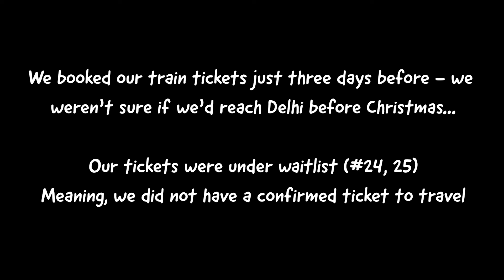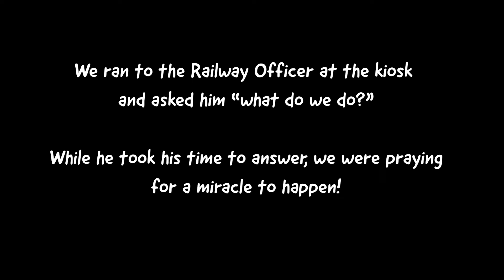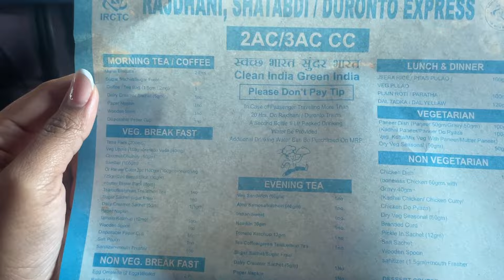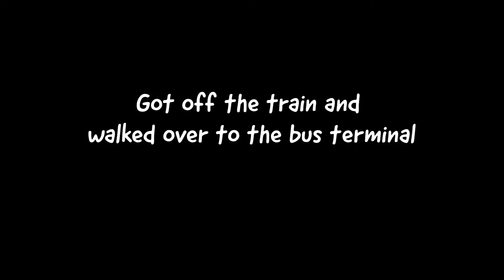OUR 2 DAY TRAIN JOURNEY IN INDIA 🇮🇳 (New Delhi to Bangalore on a Rajdhani Train)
In this India travel vlog, we travelled on a Rajdhani train from Delhi to Bangalore on our return to home. This was a last minute journey and we were so unsure that we'd not be able to get on the train because our tickets were waitlisted and unconfirmed until the very last few hours.

A journey on the Indian Railways is always fun - with food, fun and kindness from fellow passengers!

🗺 Free travel guide on things to do and places to see in India

Chapters:
00:00 Intro to Indian train vlog
00:56 Train ticket Delhi to Bangalore
01:35 Indian Railway station
02:38 Indian trains
03:09 Indian Railway Lounge in Delhi
05:00 Nizamuddin Railway station tour
05:44 Snacks at railway station
06:15 Rajdhani train Delhi to Bangalore
07:43 Our train ticket story - What's RAC? Whats WL?
09:00 Riding an Indian train for 30 hours
12:36 Toilet on an Indian train
13:02 Meals on Rajdhani trains
13:57 Made it to Bangalore
14:10 Majestic bus stand, Bangalore
13:31 Outro - our last vlog
14:04 Bloopers